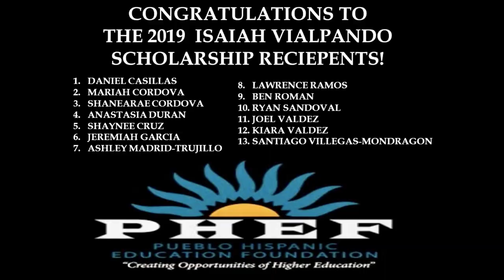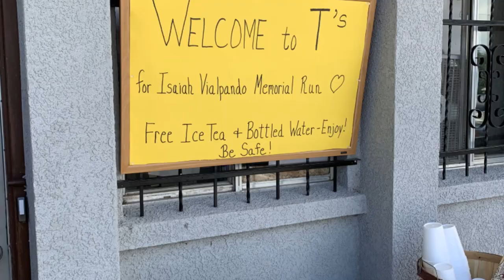The 2020 Isaiah Vialpando VICLA Committee raised money for 10 Scholarships! Way 2 Hustle w/o a Run!!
OUTSTANDING! The Isaiah Vialpando Scholarship Committee are Extremely Excited to announce we raised 10-$500.00 for the 2020 Scholarships! We want to thank everyone who donated their time and money towards this outstanding achievement.

We cannot thank our Committee enough for their determination is raising money for Educational Scholarships. From Sucker Sales, Raffles, Clothing Apparel, Burrito Sales, etc...

ONE WEEK LEFT SO VERY IMPORTANT; To apply, go to PHEF.net assuring a selection for this amazing opportunity. NOTE: Applications will be accepted till October 18, 2020 @ 11:59pm. We are Blessed! 🙏🏽🎓📜🎓🙏🏽

Today, Sunday, August 30, 2020, @ 10:00 a.m., A Mass Intention Honoring Murdered Mariachi Musician Isaiah Vialpando (Our wonderful son’s dreaded 5th Year Anniversary he was killed September 2, 2015). WE EARNED $550.00, towards Mijo's Scholarship Fund due to the generosity of Holy Family Parish! *Please Thank, Father Berto, Edgar Millian, Holy Family Staff, Isaiah Vialpando Committee, & our Professional Mariachi’s who donated their performance in Memory of Mijo! God Bless You All! ¡Te Dios Siempre Te Bendiga! 🙏🏽✝️🙏🏽